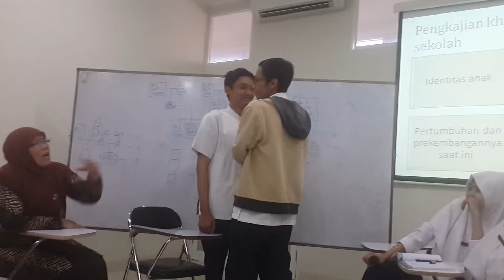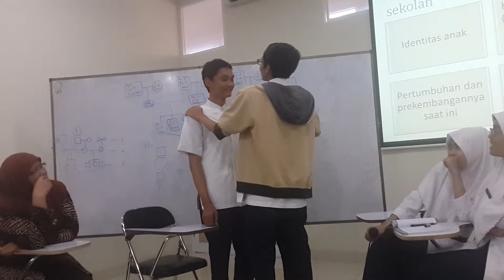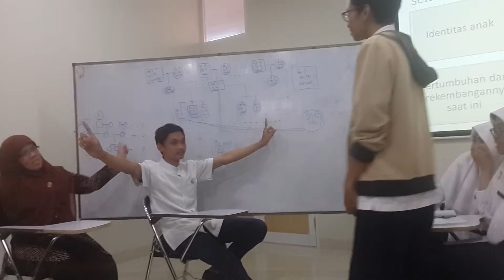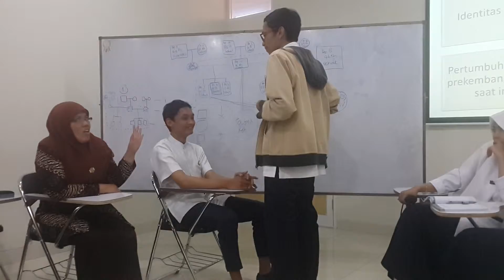Mr. Patchway jadi korban pengkajian Head to toe parody